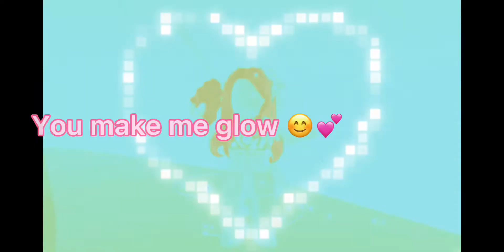Glow ⚠️FW⚠️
FLASH WARNING